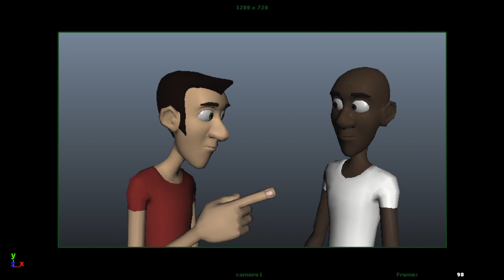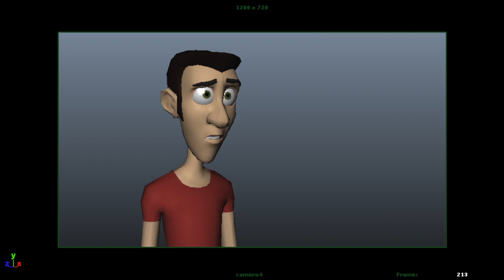Specialist Tools: Facial Animation and Lip Sync - Rush Hour 2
This is my specialist tools project animation. I focused on researching into facial animation and lip sync and this was my output. The 'Malcom' rig was used to animate to a Rush Hour 2 audio clip.